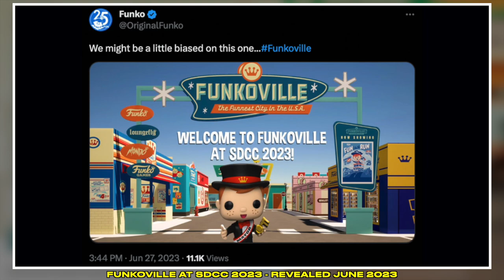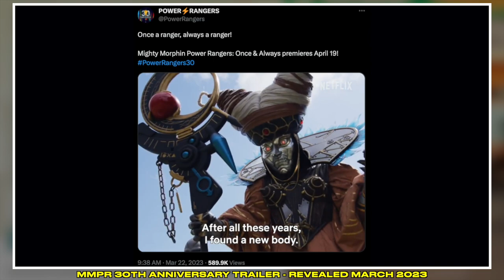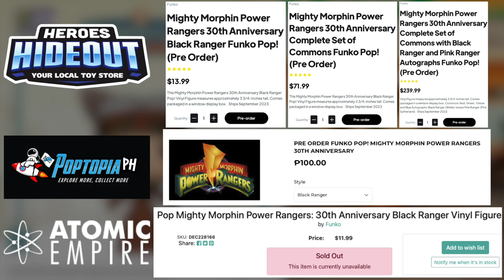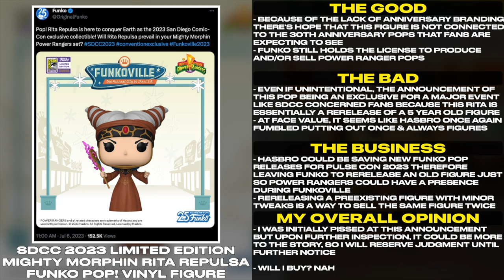THIS IS NOT A 30th ANNIVERSARY FUNKO POP! - SDCC 2023 Rita Repulsa | Tales From The Grid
THIS IS NOT A 30th ANNIVERSARY FUNKO POP! - SDCC 2023 Rita Repulsa